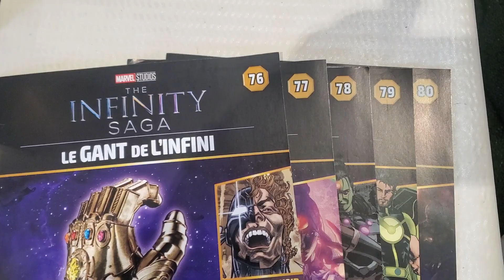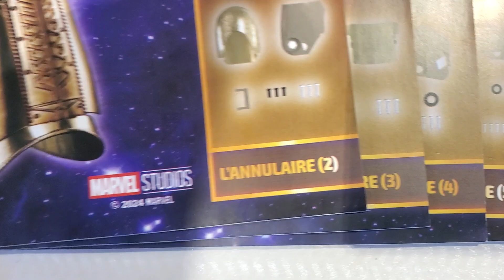Marvel Avengers : infinity war the infinity gauntlet scale 1:1 stages #1-80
Hello everyone!
Continuation of the assembly of the infinity glove, with a few small drawbacks, since in the previous package, the number 69 was missing and in the package received yesterday, the number 75 was missing! We were still able to advance the construction up to number 74 (the part number 69 could be added later), we installed the soul stone, but we will have to wait until number 75, to be able to start the ring finger The result will be heavy and impressive! Thank you for following the Mod'Hell channel, we'll see you soon for the rest. Thanks again everyone! THANK YOU!
Suite du montage du gant de l'infini, avec quelques petits bémols, puisque dans le colis précédent, il manquait le numéro 69 et que dans le colis reçu hier, il manque le numéro 75! On a quand même pû avancer la construction jusqu'au numéro 74 ( la pièce du numéro 69 pourra se rajouter plus tard ), nous avons installé la pierre de l'âme, mais il faudra attendre le numéro 75, pour pouvoir commencer l'annulaire. Le résultat sera lourd et impressionnant! Je vous remercie de suivre la chaîne Mod'Hell, on se retrouve très vite pour la suite. Merci encore à tous! MERCI!